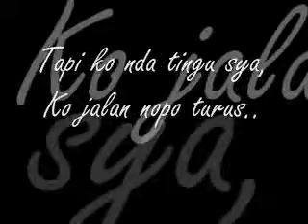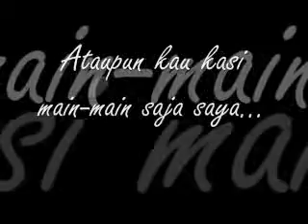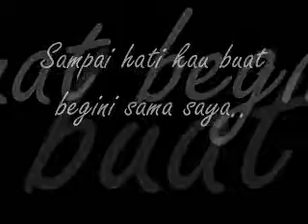Sabahan Feeling Song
Layan
Haha

Dimana suda kau skarang ini?
Sya cari-cari kau nga nda sya nampak
Dimana suda kau balik?
Kau balik kampung kau mangkali..
Ada yang dulu sya jumpa kau..
Di sana tamu
Tapi ko nda tingu sya,
Ko jalan nopo turus..
Kenapa kau begitu?
Kenapa kau tida suka suda sama saya?..

Oh ho ooo

Dulu-dulu..
kita misisinta di bawa kulung..
Kita bilang
Kau perna cakap lagi..
Kau bilang saya la yang kau mau kawin..

Oh ho

Mana suda yang kau janji-janji dulu..
Butul ka apa yang kau cakap itu
Ataupun kau kasi main-main saja saya
Butul bha.. kalau butul-butul..
Mari la kita jumpa..
Jangan kau kasi main-main saya,
Sakit baitu kana kasi main main..
Jangan la ba kau buat begitusayang

Oh ho

Skarang saya, tinggal satu urang disini..
Sya tunggu-tunggu kau punya surat..
SMS pun tida juga..
Kenapa kau buat begitu..
Sampai hati butul, kau sama saya..

Oh ho

Sampai hati kau buat begini sama saya

Oh ho.
Huhuhu

=P